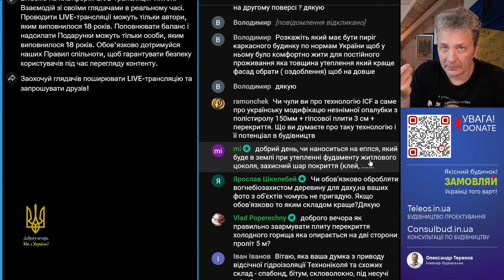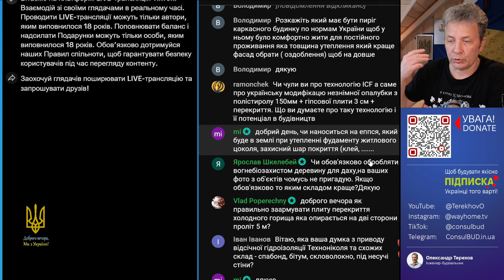Захист ЕППС в ґрунті. Клей, покриття...?